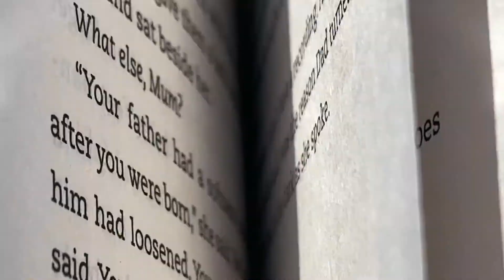4.4.21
Song: "Honeysuckle Sugar Berry Bee" by Chloe Moser